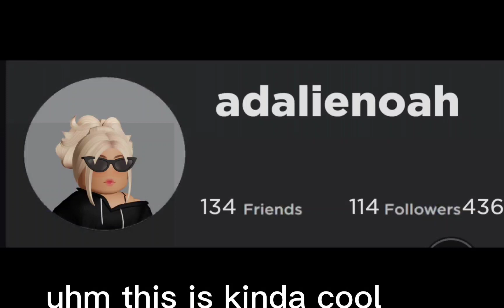the new avater is mildly frightening 😱roblox